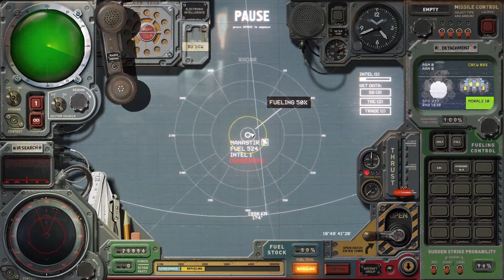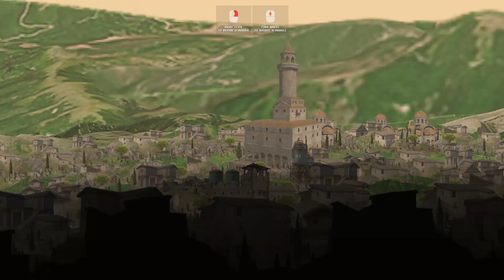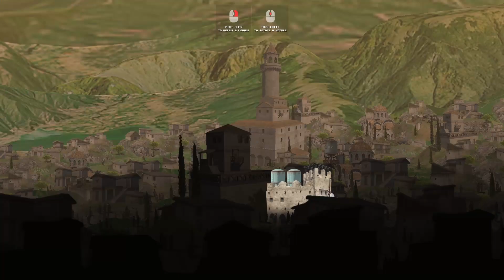Battle of Du-Ma! | HighFleet Flight to Hara Vera | Part 17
We liberate a rebel stronghold called "Duma", and we proceed to move in for another one. In one of our battles, we faced a large foe with our small ships...

0:00 Opening
0:20 Intro and briefing
4:00 Battle of Viscri
6:15 Battle of Duma!!!
9:35 Salvage operations
10:30 Caravan at Viscri
13:10 Preparations for next fights
19:55 La-29 VS La-29
22:50 An important message...
25:35 Battle of Artopolis
29:30 Battle of Manastir
33:33 Battle of Manastir 2
36:50 Conclusion

HighFleet Flight to Hara Vera is an overhaul mod for HighFleet where the game is set in
a mountainous and green landscape rather than in a desert. The story and characters are custom in this mod, and there are two endings to the game in this mod. Gameplay wise, the mod adds new ships and enemies as well as new modules, guns, components and such.